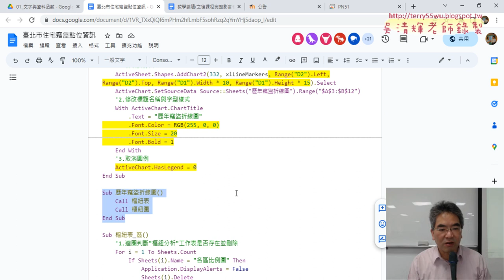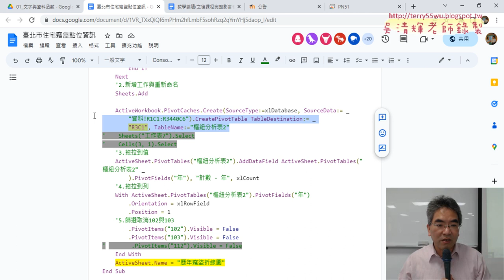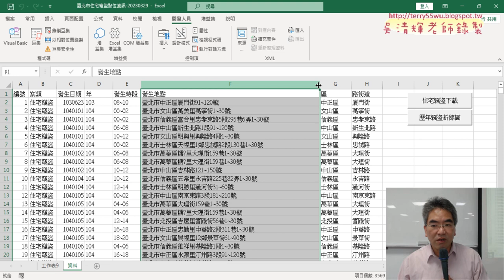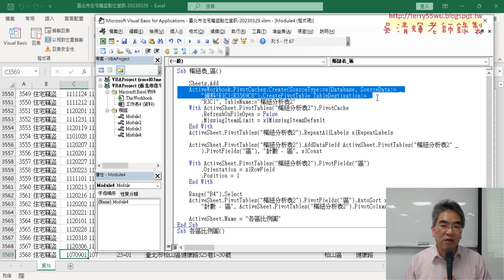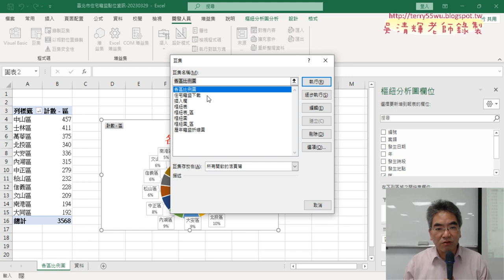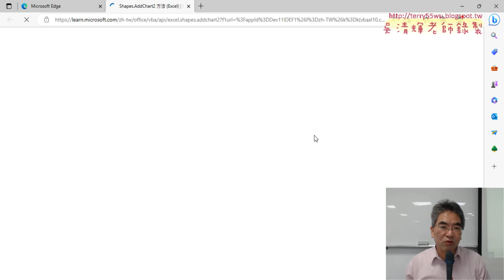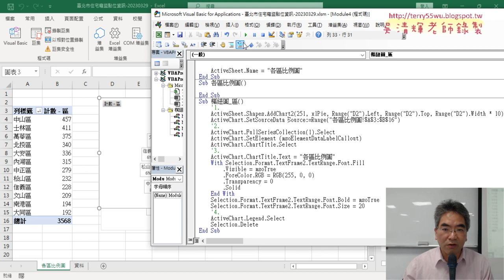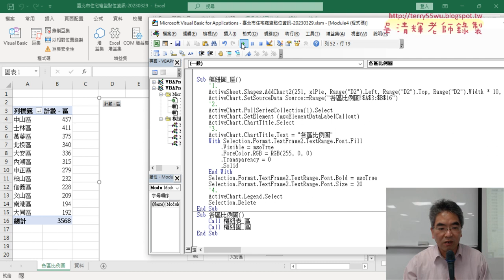02 錄製各區比例的樞紐圖與修改VBA